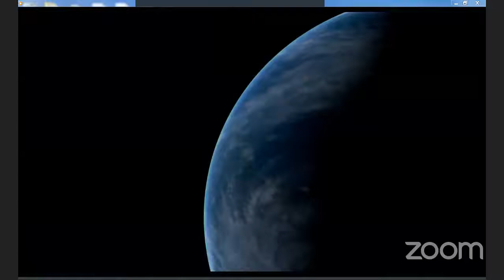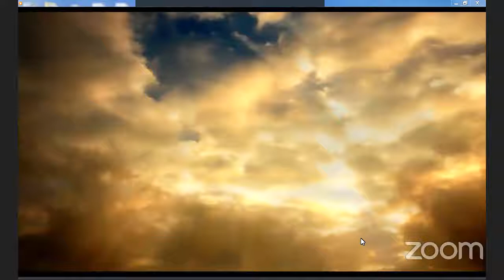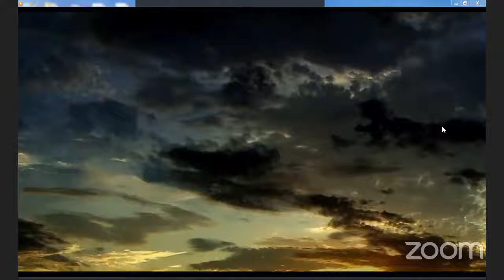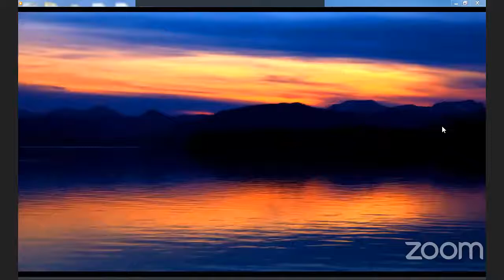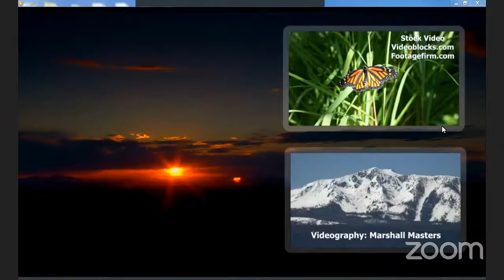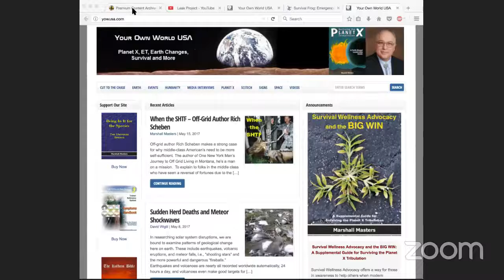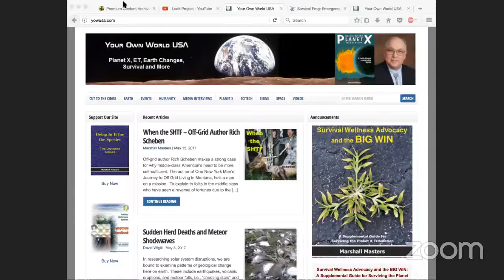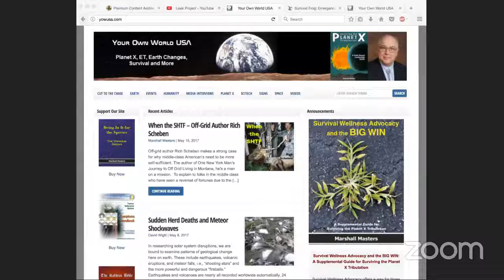Preparing for the Pole Shift Will you make it thru the Tribulation